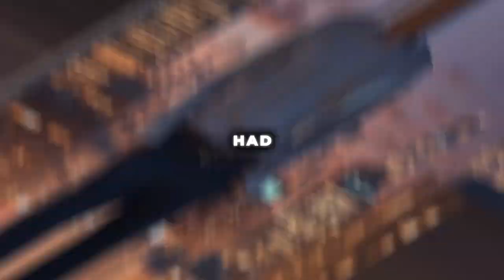The Cost of a Lie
Learn how one small lie can lead to big consequences in your career!